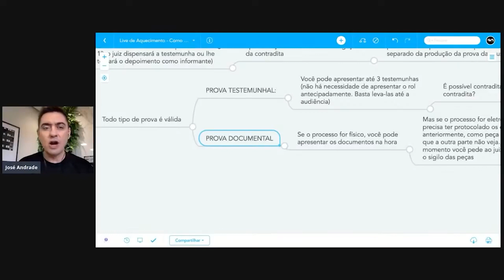Como comprovar a contradita por meio de prova testemunhal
Para ter acesso a mais conteúdos práticos sobre a sala de audiência e o processo de execução, é só ficar de olho no meu canal do Telegram e nas minhas redes sociais, porque diariamente eu publico, gratuitamente, muitas dicas como esta.

José Andrade